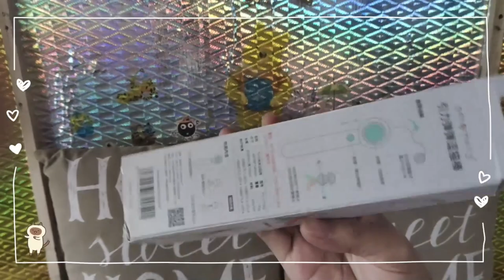wand | Cat Vlog #50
Cat name:
Yuni (persian)
Yomo (puspin)
Yodi (Himalayan)
Yoda (Bengal)